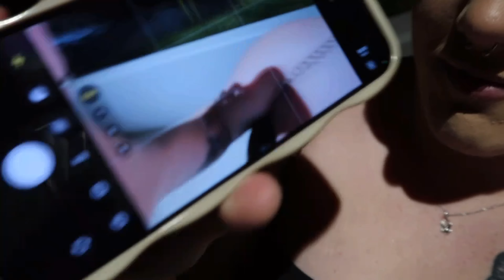48 hours with my long distance bestfriend vlog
Hey friends!!!

thankyou for all the move and support
xoxoxox